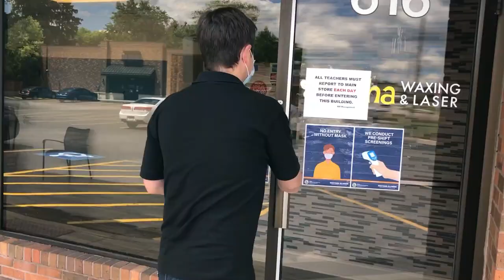Naperville Music's New, Large Lesson Studios, Meet all CDC Guidelines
The only multiple, private music lesson studios in DuPage county that meet all CDC guidelines.
The new studios are over twice the size of most private lesson studios and feature plexiglass dividers between the teacher and the student.
If you are concerned about the safety of yourself or your child and want to continue or enroll in private music lessons, then Naperville Music is your answer.